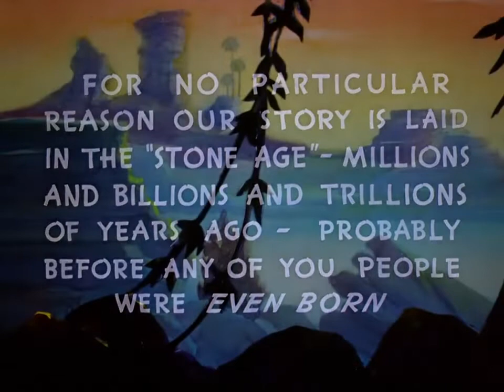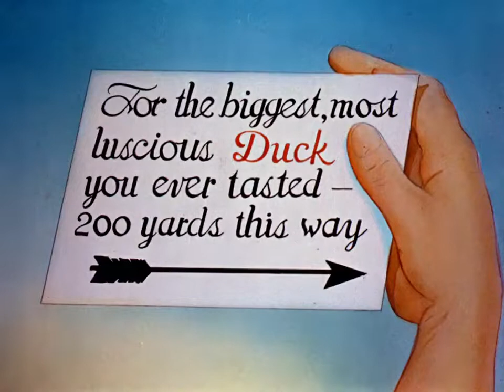Zwariowane Melodie - Kaczor Daffy i Dinozaur